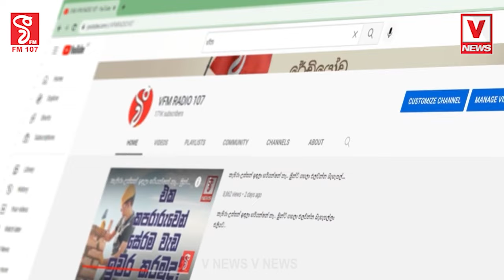ජනතාව පත් කරන පාලකයා නැවත කැඳවන්නඅයිතියක් ජනතාවට තියෙන්න ඕනලෝකෙ වෙනත් රටවල්වල මේක තියෙනවා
ජනතාව පත් කරන පාලකයා නැවත කැඳවන්න
අයිතියක් ජනතාවට තියෙන්න ඕන
ලෝකෙ වෙනත් රටවල්වල මේක තියෙනවා
ඒ ලංකාවේ මේක වෙන්නේ නෑ